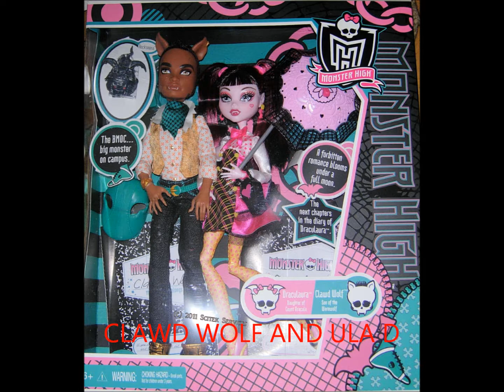What Monster High Things i will get Summer 2011